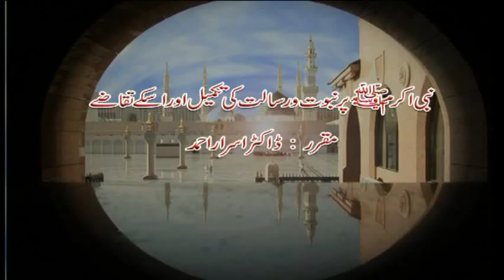Nabbuwat O Risalat ki Takmeel ke 2 Takazai by Dr. Israr Ahmed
For More Detail : Markazi Anjuman Khuddam-ul-Quran, 36-K Model Town, Lahore
Pakistan